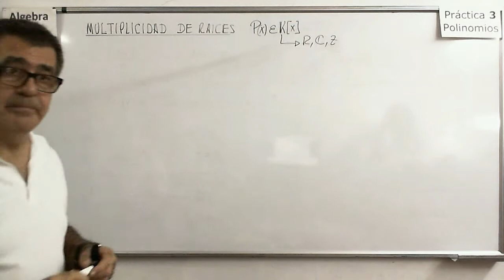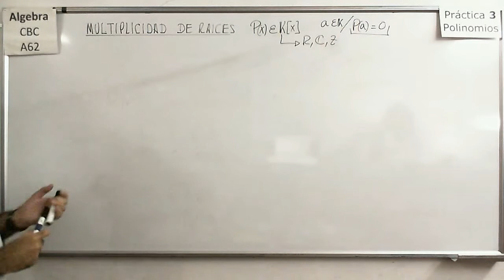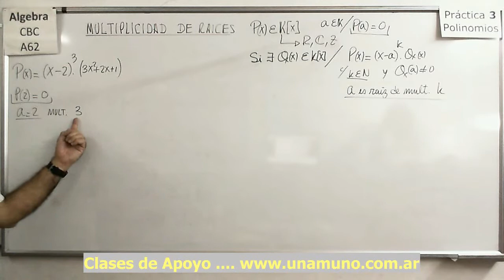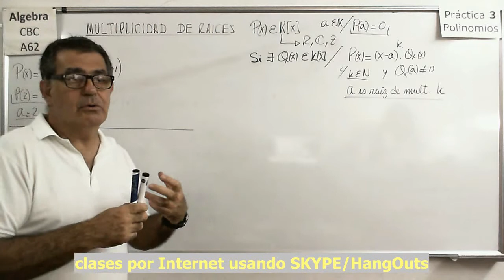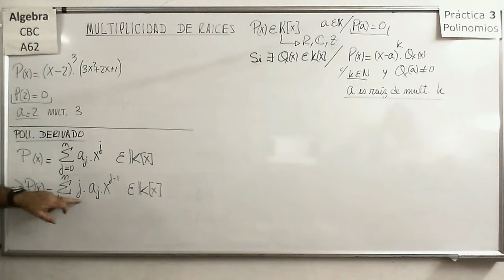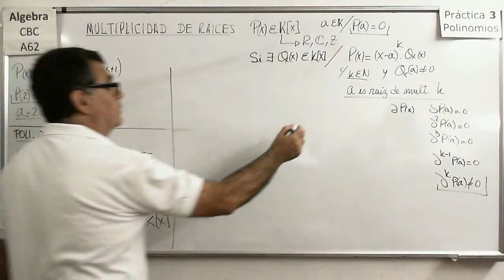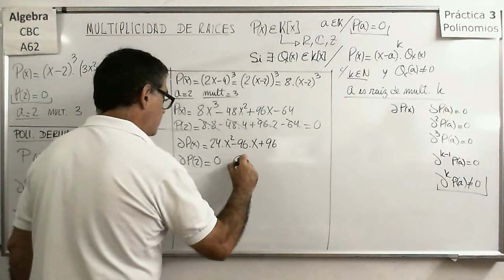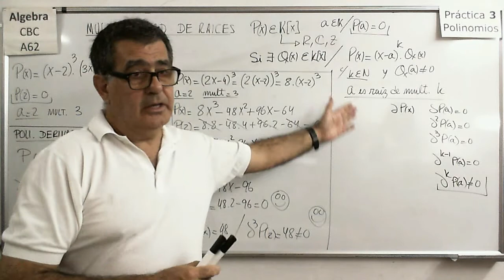Álgebra CBC A-62 Práctica 3 08Teoría: Multiplicidad De Raíces